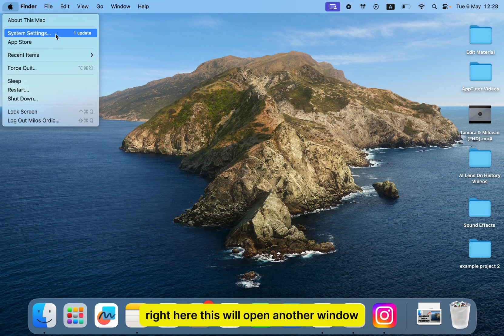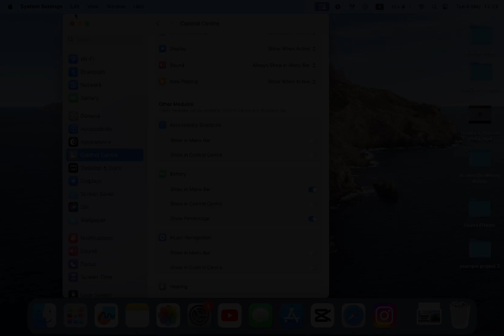How to Show Battery Percentage on Macbook (Air & Pro)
How to Show Battery Percentage on MacBook  | Quick & Easy Tutorial

Want to easily keep track of your MacBook’s battery life? In this quick tutorial, I’ll show you how to enable the battery percentage icon in your Mac’s menu bar—so you can always see your remaining battery without clicking anything.